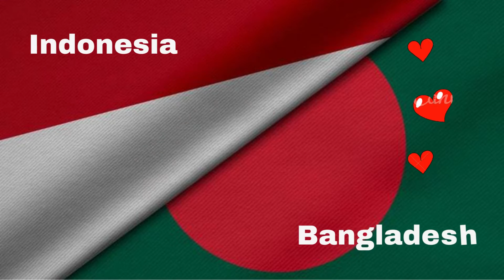Top 10 Countries that Love Bangladesh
Hello Friends,

In this video, you can watch Top 10 Countries that Love Bangladesh
information.

Channel link :@globaldata4585